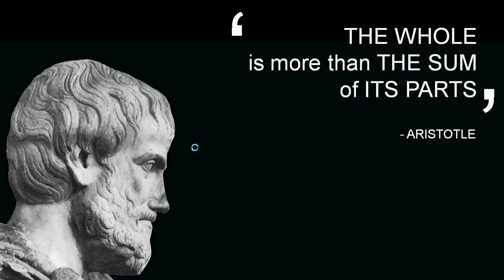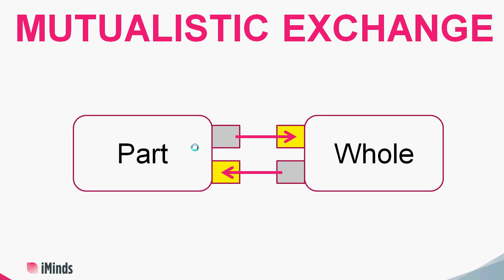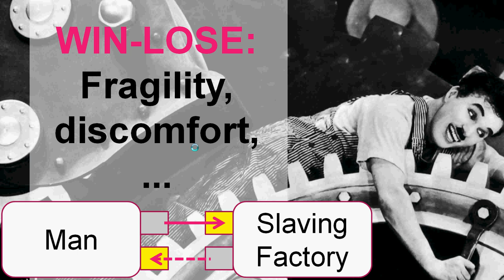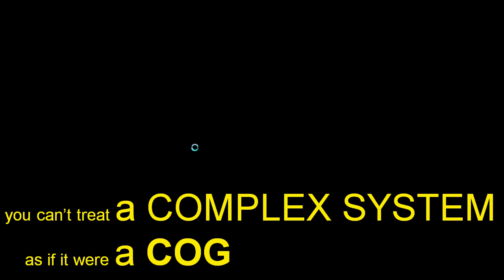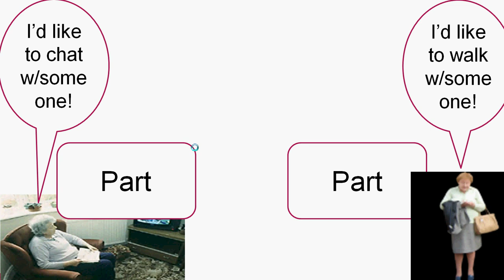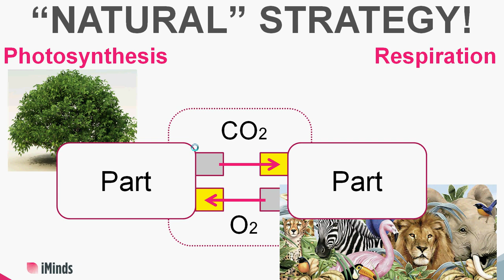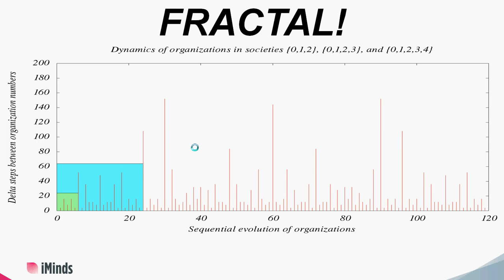Fractal Social Organizations - A Short Presentation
A very short presentation of Fractal Social Organizations;